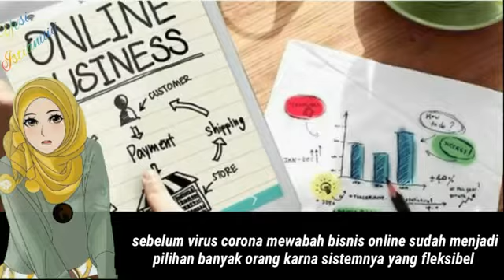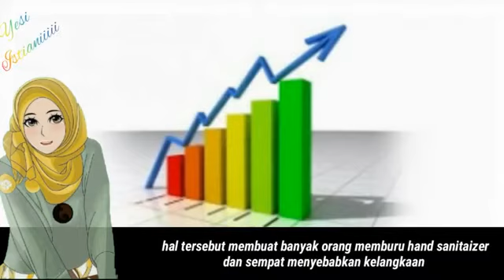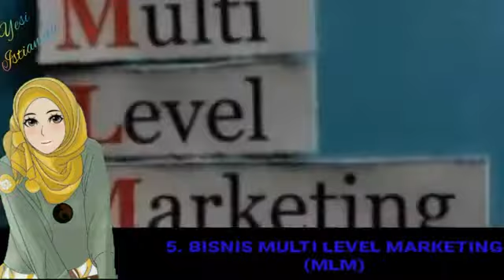Peluang Usaha di Tengah Pandemi Covid-19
KKN DR Gelombang I 2020
Video ini merupakan hasil karya Yesi Istiani